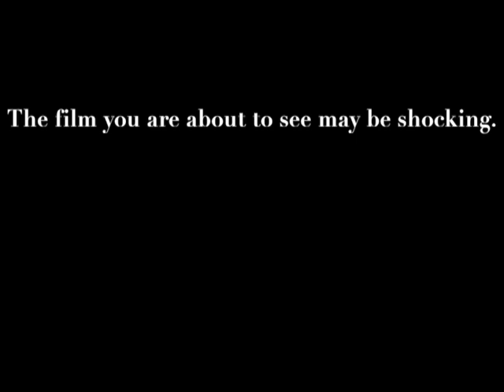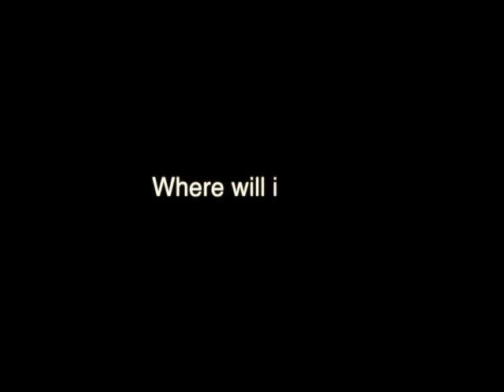REEL Talk with Geraldo Rivera Trailer HD 1080p